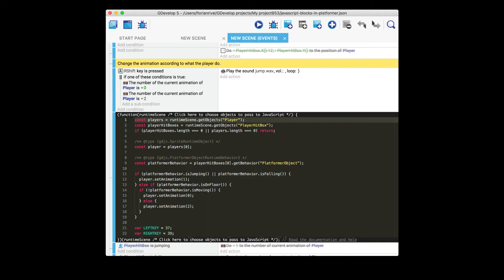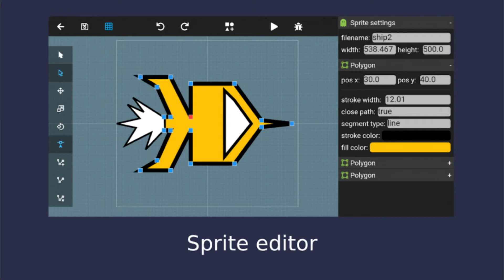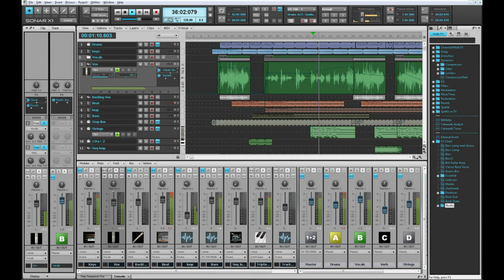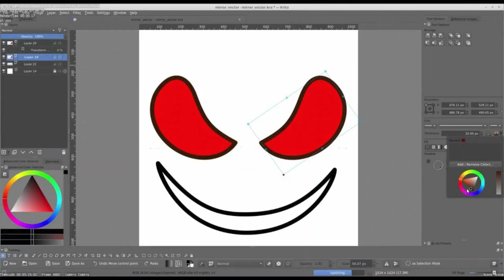Programas gratis para empezar a desarrollar videojuegos en 2020-21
En este video muestro algunos programas gratis para poder empezar a dominar para el desarrollo de tus proyectos. Tal vez ya conozcan algunos, pero por lo general son mis recomendaciones. También incluyo algunos mas modernos. Saludos y que tengan buen día !!
Links de los programas:

Lamentablemente acaba de descontinuar Cakewalk y se cambio a SONAR con 30 días de prueba.